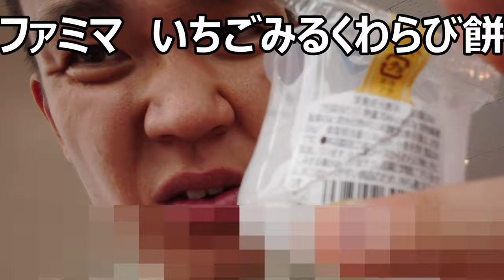ファミリーマート いちごみるくわらび餅が期待以上期待以下だった件 ファミリーマート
ファミリーマートのいちごみるくわらび餅を食べてみました。が……これはある部分では期待以上ある部分では期待以下の商品でしたね……